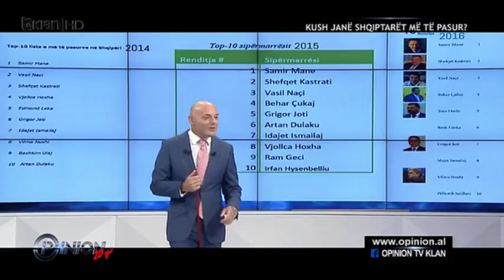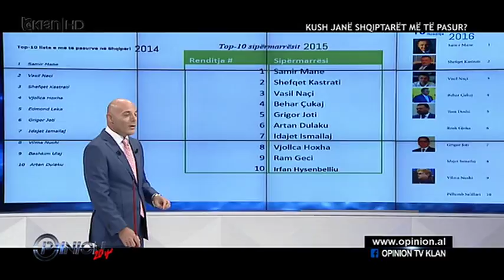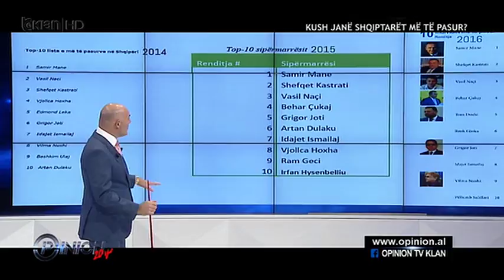SI JANE BERE LISTAT